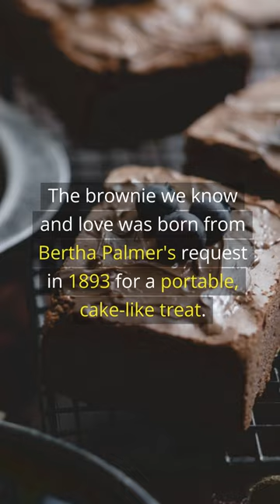Bite into National Brownie Day 6 Decadent Fast Facts to Celebrate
Unwrap the rich history of brownies this National Brownie Day! From Bertha Palmer's innovative request to the opulent $15,000 brownie, our video is a delightful journey through the evolution and global popularity of this beloved dessert.